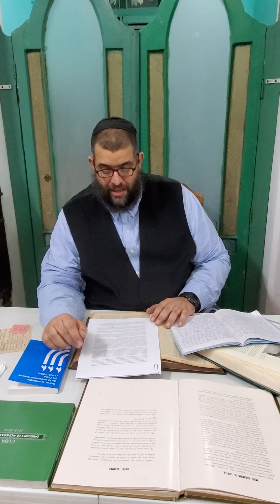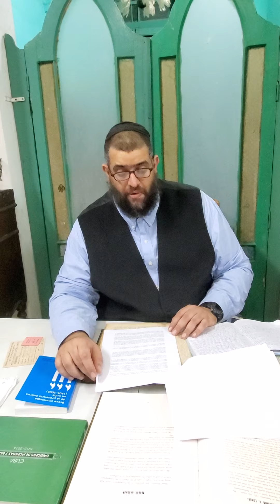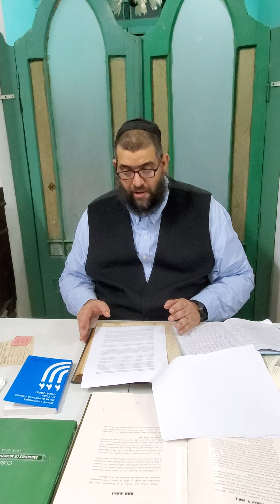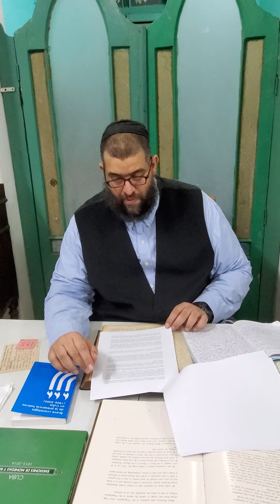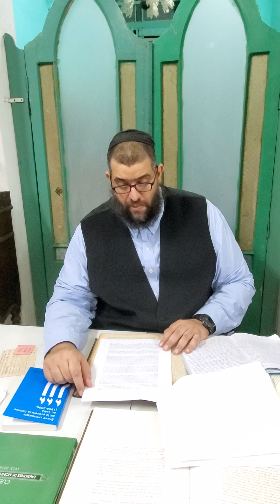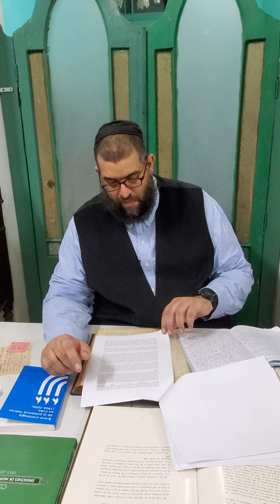B”H Historias de los Hebreos en Cuba (Capítulo 16)